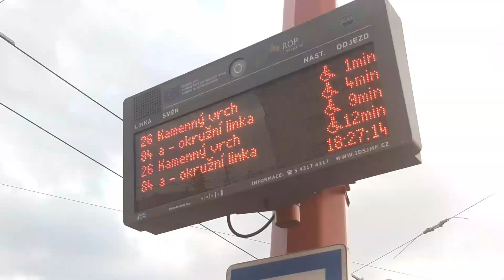Doprava na Mendlově náměstí v Brně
Jezdí že linky šaliny linky 1, 5, 6, autobusy linky 52 a trolejbusy linky 25, 26 37 a 39
Líbí se Vám tato tvorba?
Podpořte ji:
- Likem
- Sdílením